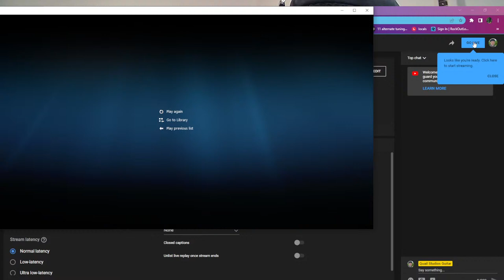Return To Pooh Corner - Guitar Lesson, Kenny Loggins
This lead sheet and other lead sheets and tabs of the songs that I have taught on YouTube are available in my Quail Studios Music and Lead Sheets book. 295 pages of songs and tab.
To get the book and be on my email list for updates make a $10 donation

Buying Xero Shoes?

Hal Stead